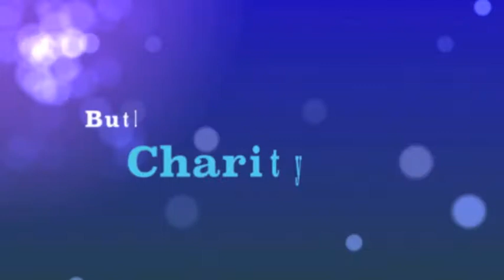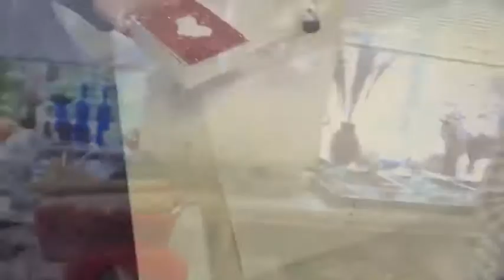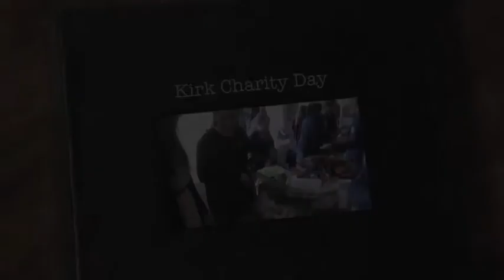Charity Week 2013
School Charities Week 2013